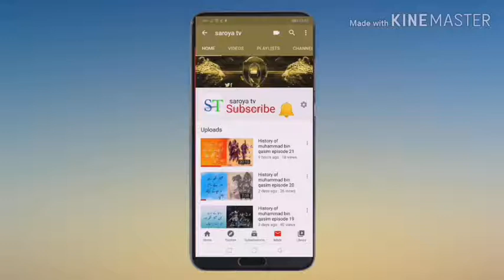History of ottoman empire سلطنت عثمانیہ کیسے سپر پاور بنی episode 43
Published, 12,January 2021, History of ottoman empire and athar information videos urdu and hindi on Saroya tv